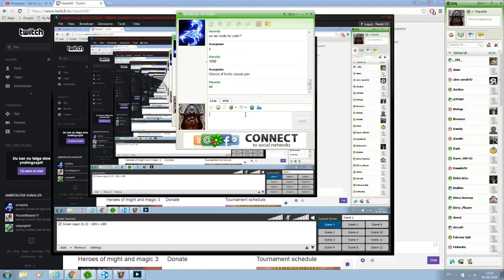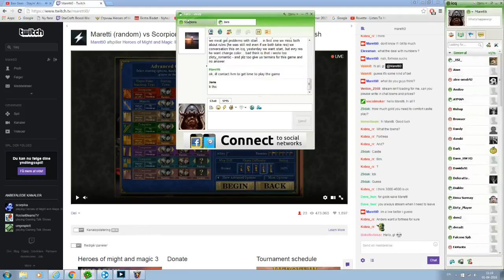maretti0 201604010911 Maretti (random) vs Scorpiona (random) 6lm10a seasons chat is in english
Streamer: maretti0; Created: 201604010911; twitchID: 57936571; title: Maretti (random) vs Scorpiona (random) 6lm10a seasons chat is in english; author